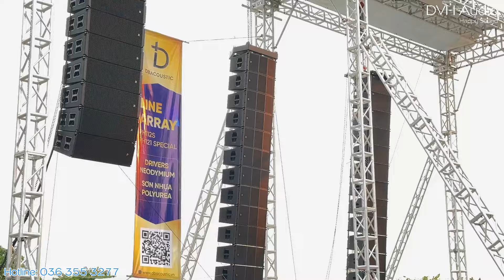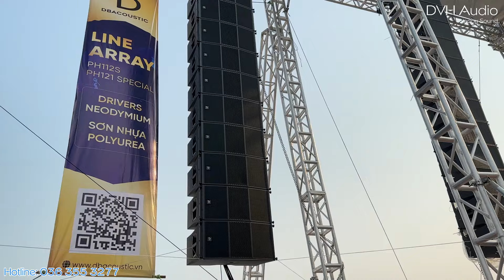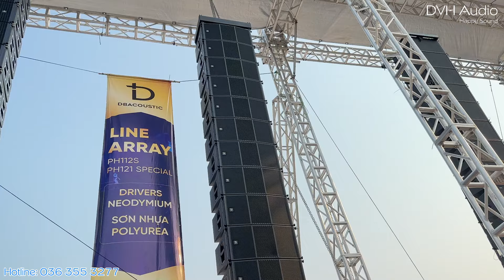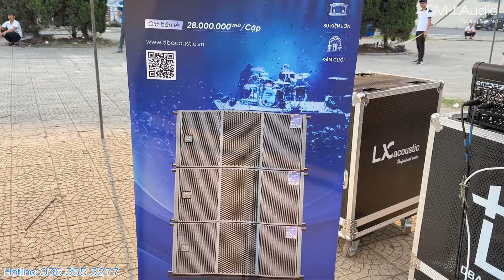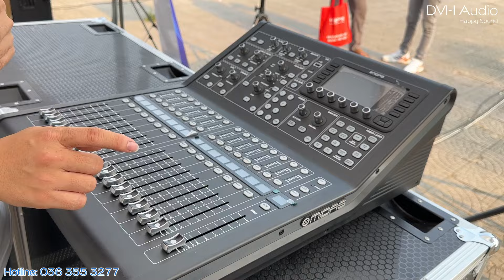Triển lãm âm thanh Plase Show 2024: Demo Line array PH112S và Sub PH121Special của Hãng dBacoustic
Nội dung Video:
00:00 Intro và review triển lãm
08:47 Quang cảnh và màn Demo của dBacoustic
14:15 Nhân xét cuối demo